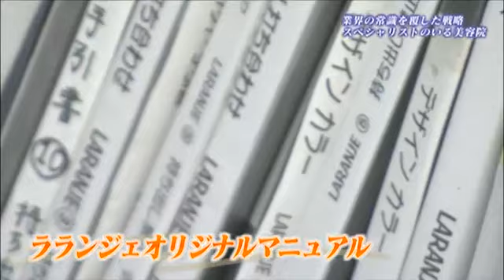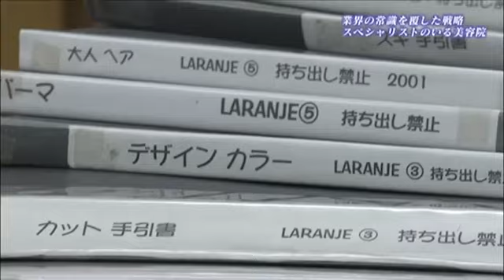株式会社ラランジェ | 業界の常識を覆す戦略 スペシャリストのいる美容室 |【ひろしま情熱企業】TSSテレビ 新広島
紹介企業： 株式会社ラランジェ

【ひろしま情熱企業】とは？
広島には地域に根ざし、独自の技術やサービスで世界と勝負し、たくましく成長を遂げている、
知られざるご当地企業がまだまだあります。本番組では、新たな価値を創造しつづける
「情熱企業」を総力取材、皆様にご紹介いたします。

放送：TSS（株式会社テレビ新広島）
制作：TSSプロダクション